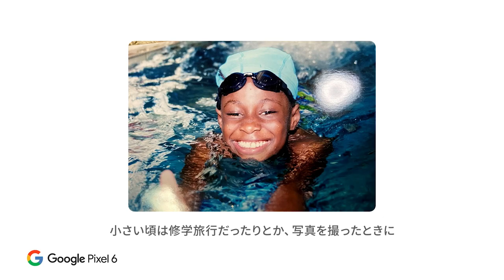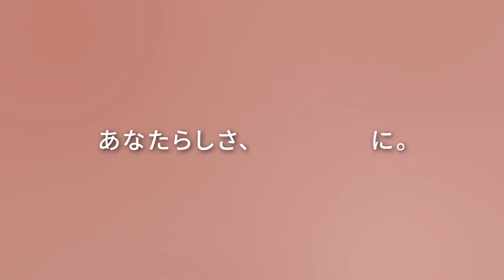Google Pixel 6：リアルトーン 馬瓜エブリン篇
12月10日は

「『本当にみんなと同じでいいの？』『人とのちがいを悲しむんじゃなくて、喜びをもって受け入れなさい。』
という母の言葉が人生を変えてくれた。」

というストーリーをシェアしてくれた、
女子バスケットプレイヤーの馬瓜エブリンさんも、
過去に周囲との違いに悩みを感じていた1人でした。

そんなエブリンさんを、Google Pixel 6 に新搭載の、
あなたの肌色に合わせて、あなたらしさが輝く一枚に。
「リアルトーン」機能で撮影。
あなたらしさ、もっと自由に。